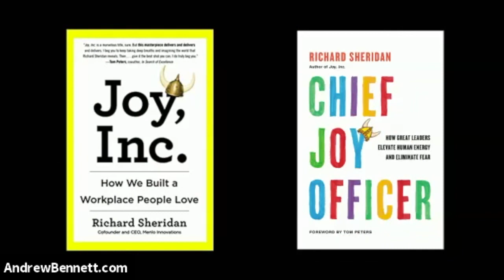Leadership Lessons from Columbine and Beyond with Former Principal Frank DeAngelis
Frank DeAngelis: "Leadership Lessons from Columbine and Beyond"

“Our lives are not determined by what happens to us, but how we react to what happens; not by what life brings to us, but by the attitude we bring to life. A positive attitude causes a chain reaction of positive thoughts, events, and outcomes. It is a catalyst, a spark that creates extraordinary results.”

The tragedy at Columbine redefined the nation. Frank DeAngelis tells his story from the events through the aftermath. This presentation reveals the leadership lessons he learned in the focus of an international firestorm. Frank’s honest, straightforward account provides invaluable insights into managing the after-crisis with students, staff members, community members, and never-ending media attention. A positive attitude and a passion for his job allowed him to work at Columbine from 1979 to 2014. He shares how he built a community that worked together for his kids, the students at Columbine High School.